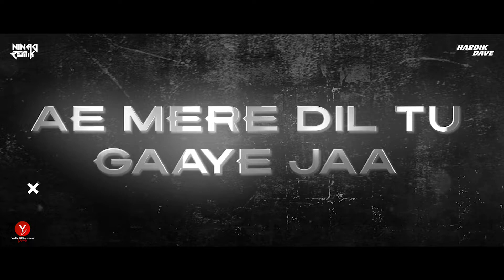Ek Pal Ka Jeena | Ninad Remix | @HardikDave| Hrithik Roshan| Amisha Patel | 2023 Remix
Watch Out:- Ek Pal Ka Jeena (Remix) - Ninad & Hardik Dave

Support Us